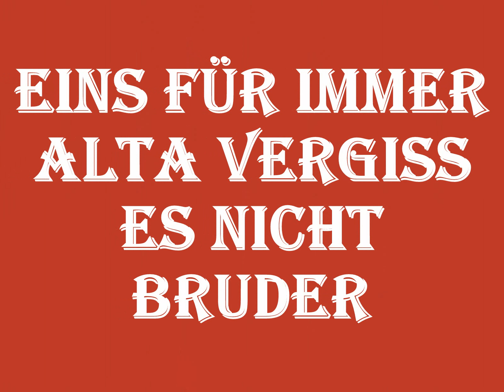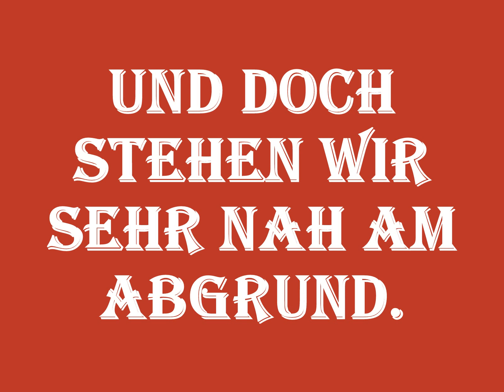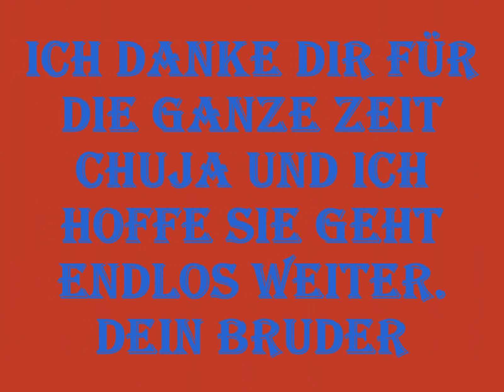bruder vergiss nicht max 22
Alles durchlebt und jetzt kurz vor dem absprung, Bruder du bist alles für mich chuja... MaX 91 & 22 Brüder bis in den Tod.